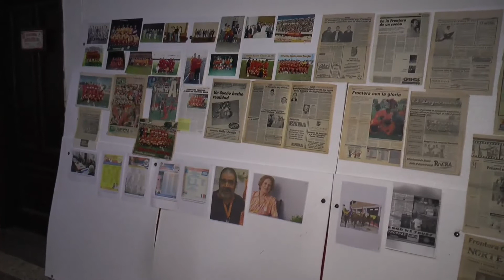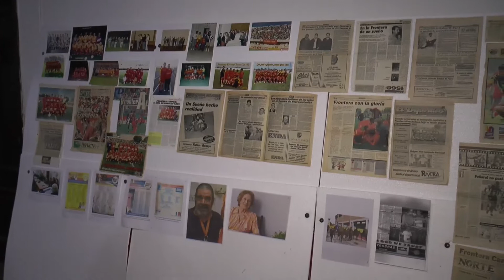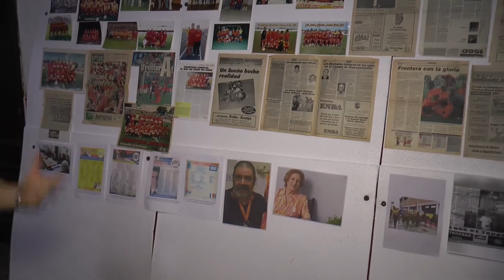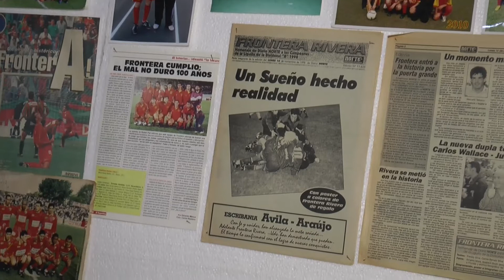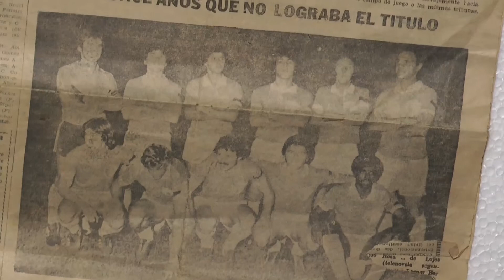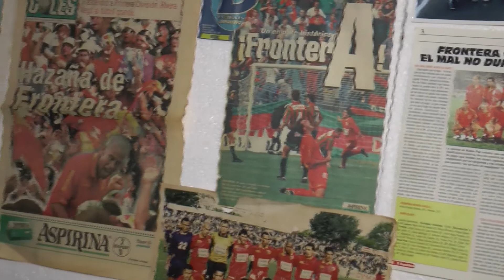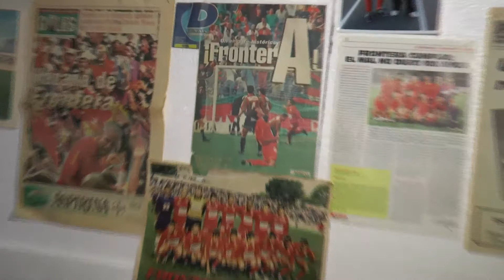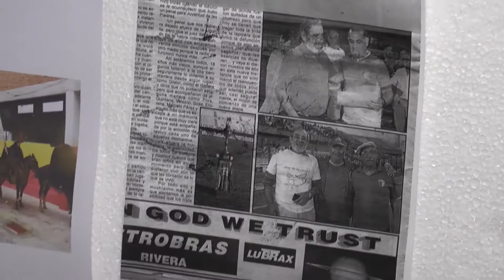BETITO ARAUJO - Club Frontera Rivera Chico